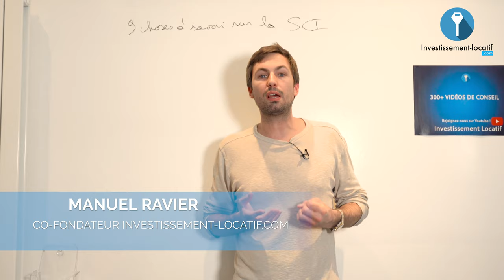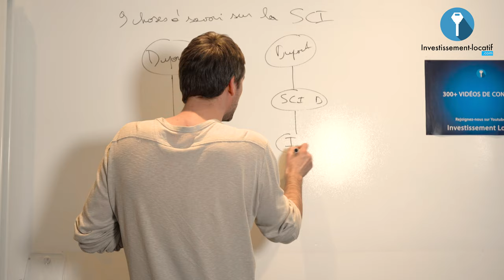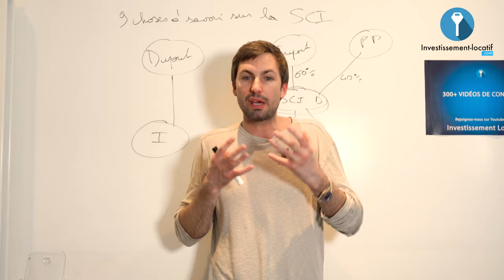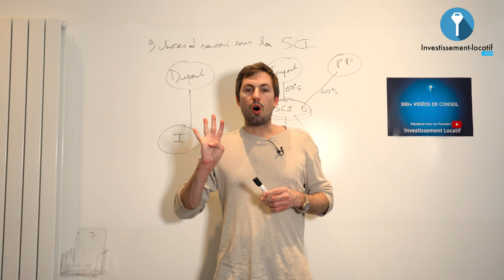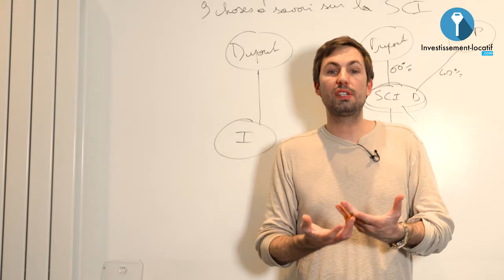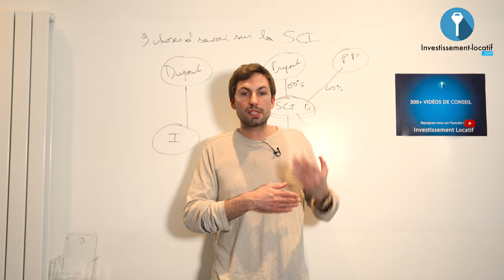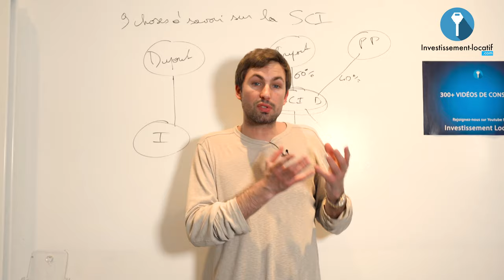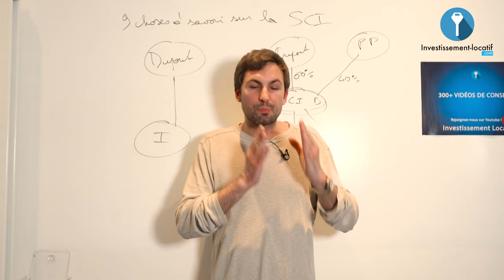Société Civile Immobilière SCI : 9 points clés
La Société Civile Immobilière (SCI) est une forme juridique qui est très connue et très appréciée des investisseurs immobiliers et ce depuis des années. Quels sont les points intéressants à savoir sur la SCI ? Je partage tout cela avec vous en 9 points dans cette vidéo.

1. La définition. Une SCI est un contrat de société par lequel plusieurs associés décident de mettre en commun un ou plusieurs biens immobiliers afin d'en partager les bénéfices ou de profiter de l'économie qui pourrait en résulter, tout en s'engageant à contribuer aux pertes.

2. Son rôle. La création d'une société civile immobilière (SCI) permet de faciliter la gestion d'un patrimoine immobilier et d'en préparer la transmission.

3. Quand et à qui est destinée une société civile immobilière ? Si vous voulez faire une SCI, il faut voir 3 points essentiels notamment votre situation actuelle, vos objectifs et et l'évolution de votre situation dans le futur.

4. Les différents types de SCI. On dispose de :
-  Une SCI familiale dont l'objectif est souvent la transmission de patrimoine à ses enfants. Chaque membre de la famille a une part d'action.
- Une SCI d'attribution dont l'objectif est d'acquérir un bien par lot et de le diviser entre les associés.
- Une SCI de construction-vente dont l'objectif est de construire et de revendre un bien.

5. Comment créer un SCI ? Pour créer une SCI il faut avoir des statuts de société. Et pour cela il faut faire appel au notaire pour savoir le statut qui vous protège.

6. Il faut connaitre les règles qui sont incluses dans ces statuts. Les règles comme l'étendue du mandat de gérance, les règles de droit de vote et la revente (cession) ou la transmission de parts.

7. Le financement. Est-ce que la SCI est un atout ? Eh bien pour les banques oui, puisqu'une Société Civile Immobilière est plus sécurisante qu'une Indivision.

8. Signer la promesse au nom de la personne physique pour bénéficier du délai de rétractation et d'insérer dans cette promesse de vente un délai de substitution.

9. Deux grandes options d'imposition. On a d'un coté la SCI classique ( ou la SCI à l'IR) qui est imposé à l'impôt sur le revenu; et de l'autre coté, l'impôt sur la société ( SCI à l'IS) qui permet de mettre un barrage entre vous et les revenus locatifs puisque votre SCI va payer son impôt sur la société et donc vous n'aurez plus rien à payer.